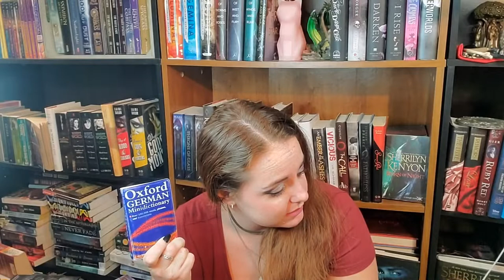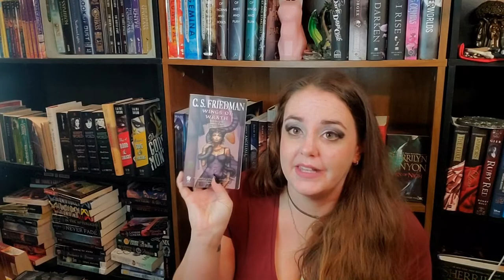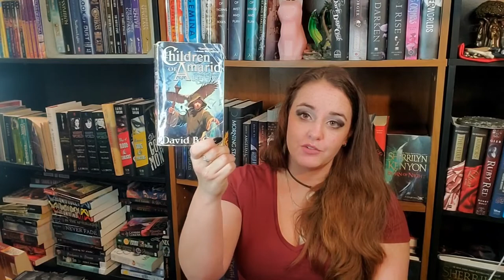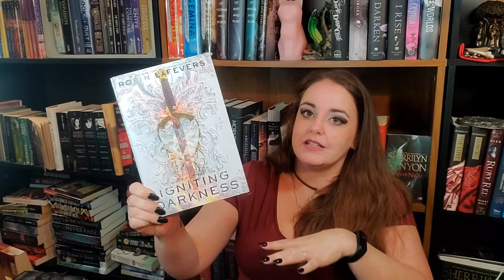Mid Year Book Freak Out 2022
I filmed this on my phone instead of my camera just so see what the difference would be. If this improves the quality, iswear...